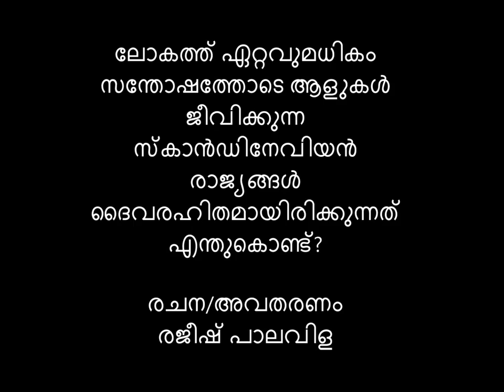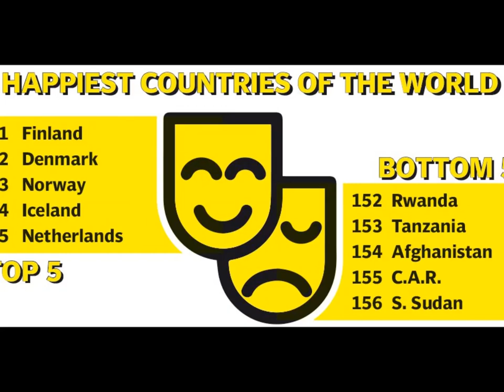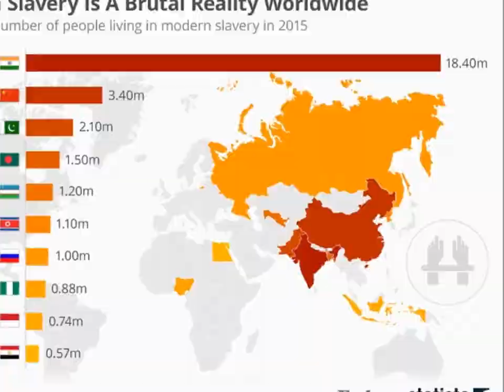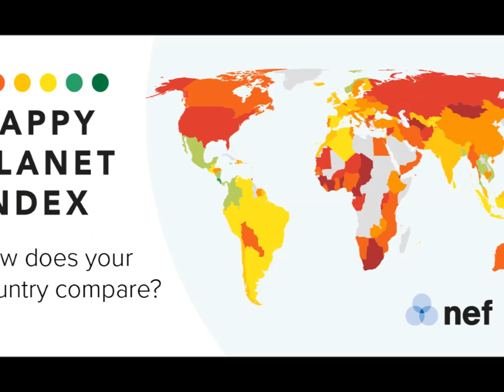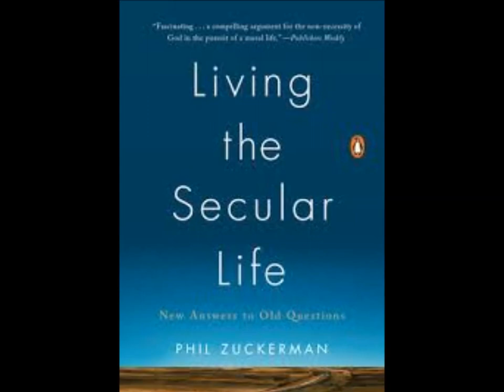Why scandinavians are so happy? (Malayalam)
ലോകത്ത് ഏറ്റവുമധികം സന്തോഷത്തോടെ ആളുകള്‍ ജീവിക്കുന്ന സ്‌കാന്‍ഡിനേവിയന്‍ രാജ്യങ്ങള്‍ ദൈവരഹിതമായിരിക്കുന്നത് എന്തുകൊണ്ട്?

രചന /അവതരണം
രജീഷ് പാലവിള